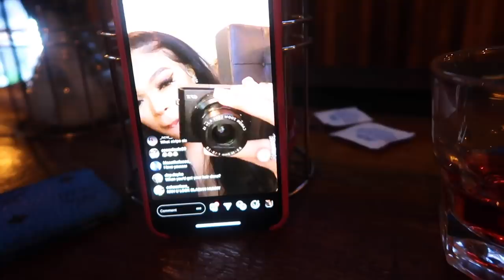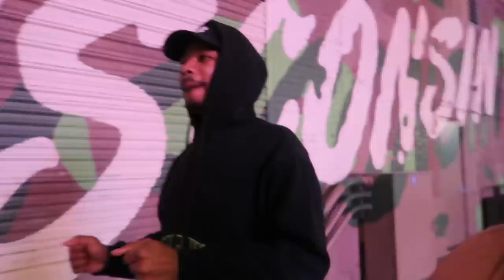THE START OF CAR SHOPPING & SUNDAY FUNDAY FESTIVITIES | KIRAH OMINIQUE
heyyyy beetches welcome back, I hope you all are taking the precautions due to the rona virus going on, I pray god covers yalls body blessing yall with overall health and wellness ❤️
I hope y'all enjoy this vlog :)

NEMI GLOW : KIRAHO FOR 10%